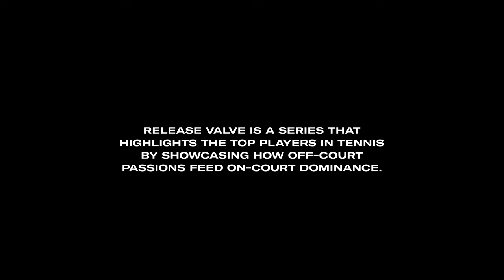Stefanos Tsitsipas Talks Tennis, Cars | Release Valve Trailer | Wilson Sporting Goods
Release Valve | a new series that highlights the top players in tennis by showcasing how off-court passions feed on-court dominance.

Head over to @WilsonSportingGoods to watch the full length video.

Full Length Video:
youtu.be/lrvPTVrfWe8

About Wilson: Our mission is to empower every human to live like an athlete.